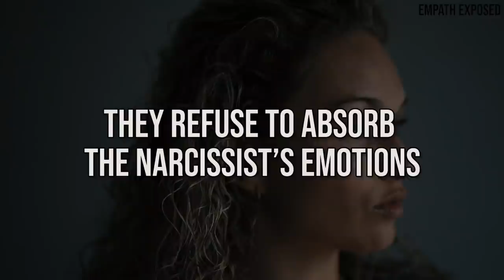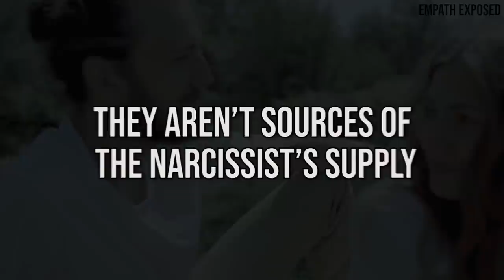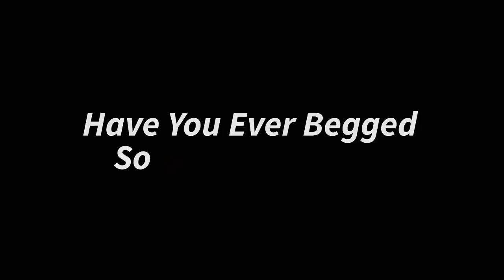How Sigma Empaths Tame Narcissists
How Sigma Empaths Tame Narcissists. Some people do the best that they can to avoid the pangs of the narcissist’s abuse, while some effortlessly stay afloat and not move a muscle to defend themselves. Who are these people who are neither threatened nor triggered by narcissists? Well, they’re the most resilient, composed, and independent— sigma empaths. So, how does this rare breed of humans tame their predators?

Sigma empaths will never allow themselves to be slaves of narcissists’ demands. They live their lives to the fullest without anyone’s permission and approval— this is why narcissists can never dominate them. As a sigma empath, do you agree with this? How do you tame narcissists in your own ways?

00:00 INTRO
00:33 10 They stay passive when the narcissist needs their reaction the most
01:38 09 Narcissists can’t make them care
02:27 08 They can never be codependents
03:27 07 They refuse to absorb the narcissist’s emotions.
04:26 06 They aren’t sources of the narcissist’s supply.
05:25 05 They are extremely hard to get.
06:12 04 They’re too busy to entertain nonsense.
07:01 03 They refuse to be dictated and controlled.
07:45 02 They’re neither obsessed nor afraid to lose anyone.
08:38 01 They expose the narcissist’s truths.

Are you an Empath?